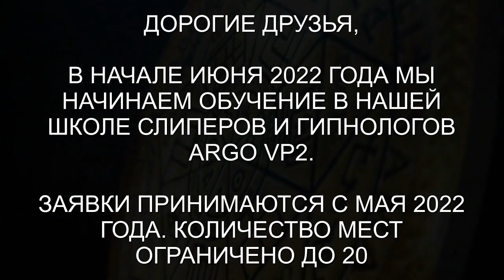Демон 42 Гц | Демон-вампир | Расторжение родового контракта | Часть 1/3 | ARGO VP2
Три демонические сущности в одном биополе человека - это многовато. Пришлось достать Печать 7 Архангелов. ARGO VP2 регрессивный гипноз провел расторжение родового контракта у женщины и ее детей и ангельская душа Татьяны раскрылась. Это первая часть 1/3 трилогии о расторжении родового контракта.

0:00   Приветствуем тонкую копию Татьяны. Сканируем ее фантом.
02:20 Собираем частички души Татьяны в целое.
04:20 Обнаружены: демон-вампир, рептилоид с 2 греями, арахноид, демон 17 Гц.
09:23 Реверс энергий.
09:58 Как долго находятся сущности в биополе Татьяны?
11:44 Допрос демона-вампира обнаружил нового гостя.
13:20 Разборки с демоном 42 Гц. Достаем Печать 7 Архангелов.
17:08 Возврат светлых энергий.
18:38 Арахноид забирает все свое.
18:58 Разговор с демоном 42 Гц.  Дети под контрактом.
22:29 Отторжение негативных энергий из биополя Татьяны.
24:20 Обнаружена цепь с гирей на ноге Татьяны.
25:46 Эх, Леха. Леха...
30:40 Отпускаем сущностей на их частоту.
32:50 Убираем страх у Татьяны и отдаем его демону.
34:45 Аннулируем договор с демоном.
37:20 Заправка светлыми энергиями. Ангельская душа раскрылась.
42:39 Ангельская душа Татьяны счастлива и благодарит.